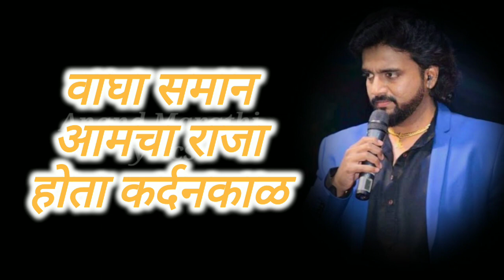Rajacha Rajpan | राजाचं राजपण | Adarsh Shinde | Anand Marathi lyrics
published on =17Feb2021

Rajacha Rajpan | Adarsh Shinde | Utkarsh Shinde | Shivaji Maharaj | Vijayaanandmusic

This is the Official making video of the song "Rajacha Rajpan ".This song is sung by Adarsh Shinde, written by Utkarsh Shinde and Adarsh Shinde and composed by the duo Utkarsh-Adarsh.

Audio Credits:
Singer: Adarsh Shinde.
Lyrics: Utkarsh-Adarsh
Music Composer: Utkarsh Shinde ,Adarsh Shinde

Song Lyrics:
सह्याद्री मातीचा कण कण सदा हे गाणार
माझ्या राजाचं राजपण काल होतं आज ऊद्या ऱ्हाणार ।।धृ।।

मर्द मराठा राजा माझा
(जी र जी र जी जी जी)
जिकडं तिकडं गाजा वाजा
हेच स्वराज्य, हेच राष्ट्र, हीच देतो ग्वाही
प्राण पणाला लाऊन लढला, राजा दिशा त्या दाही
नाद असा निनादे, राजा एकच साजे
या स्वराज्यासाठी,न्याय हक्कासाठी,
लढला सिंहासनाधीश्वर
माता जिजाऊचा, लेक तो जाणता,
प्रौढ़ प्रताप पुरंदर
तुझाच डंका जगात या दुमदुमणार
माझ्या राजाचं राजपण काल होतं आज ऊद्या ऱ्हाणार ।।१।।

हर हर हर महादेव बोला
मुजरा करतो शूर वीरा
वाघा समान आमचा राजा होता कर्दनकाळ
त्याची कीर्ती गाता गाता आवाज हा घुमणार
वीज जशी कडाडे, वैऱ्यावरी धडाडे
जरी आले मरण, जाणे नाही शरण,
अशी करारी ती तलवार
मर्दा लढून या जाती मातीसाठी
सौंस्कृतीची जपली धार ।।२।।

माझ्या राजाचं राजपण काल होतं आज ऊद्या ऱ्हाणार।।